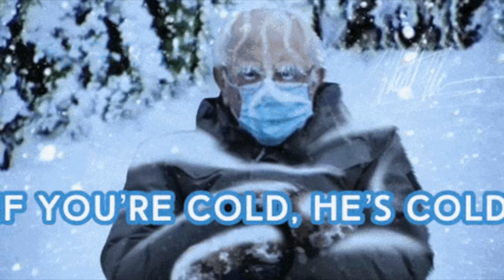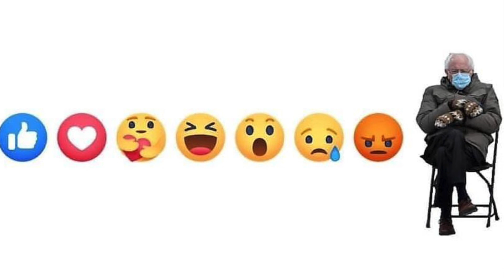Bernie Sanders Mittens Memes Montage- 75 Amusing Images in Five Minutes, Set to Upbeat Music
Enjoy this amusing video montage of 75 of the hundreds of Bernie Sanders's mittens memes that all the creative social media'ers have been cranking out following the January 20, 2021 U.S. presidential inauguration ceremony. It's sure to make you grin- The music's great too!

What does Bernie think about all the memes? According to NBC News correspondent Garrett Haake; Bernie joked and said, "It makes people aware that we make good mittens in Vermont."

Note: RVML doesn't endorse or renounce political figures. This video is presented as an amusing celebration of human creativity and social psychology in action, not as any kind of political statement.